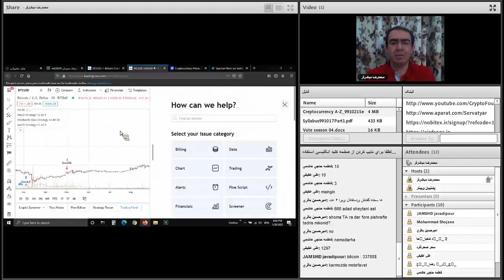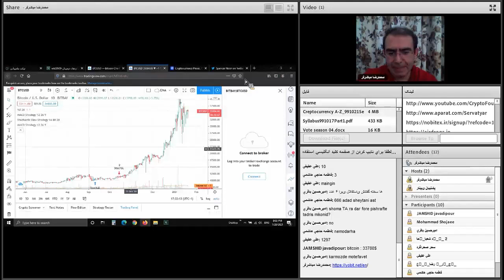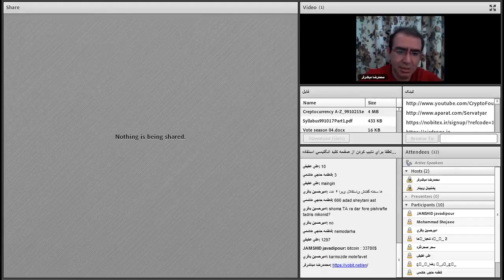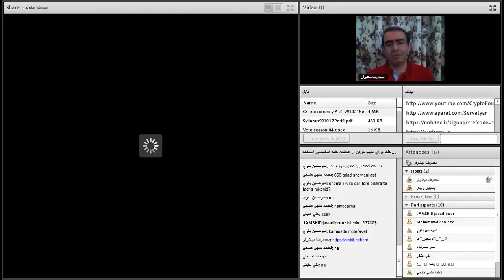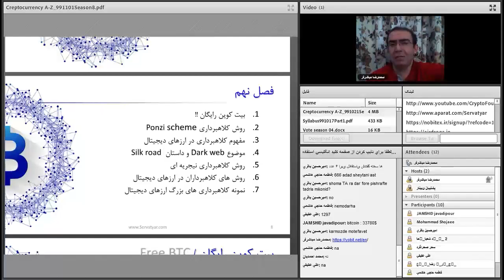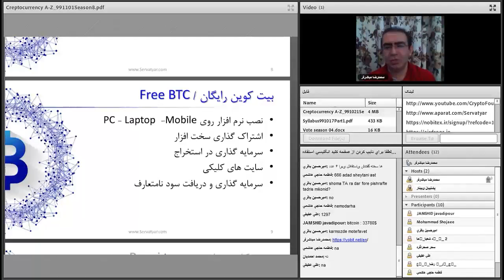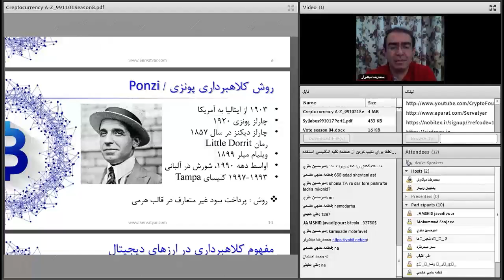صفر تا صد ارزهای دیجیتال | هفتاد و ششم از هشتاد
فهرست
00:00 مرور قابلیت های تریدینگ ویو
02:00 ادامه مرور قابلیت های تریدینگ ویو
09:00 بیتکوین رایگان
11:00 کلاهبرداری پانزی